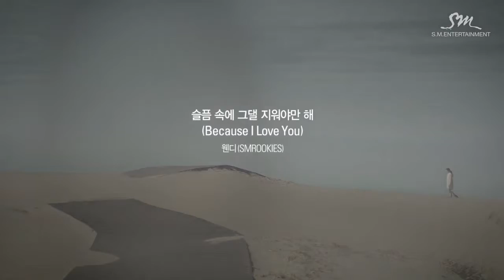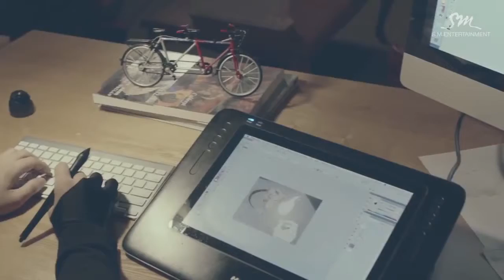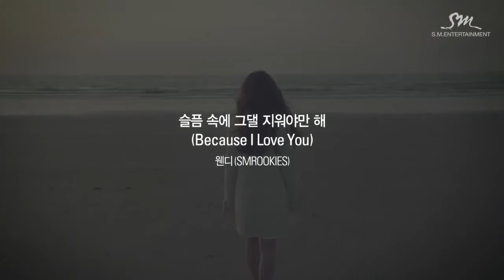Wendy 웬디 of SMROOKIES From Mnet Drama Music Video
Vídeo perfeito e um pouco triste :'(
ainda não curtiu nossa pagina no facebook *o*?qinda da tempo ;)